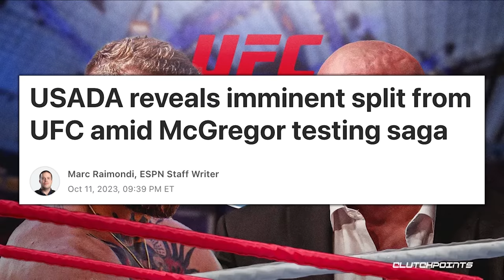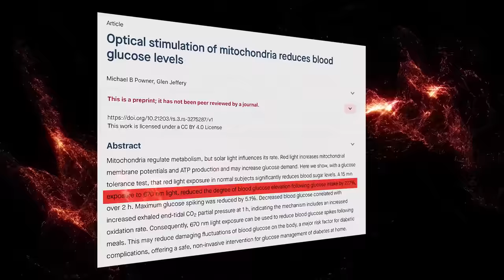Embrace Your Journey: AVOID This Common Fitness Comparison Mistake | Mind Pump 2191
00:00 Mind Pump Fit Tip: The guys with the BIGGEST calves are the ones who don’t even work them out.
13:04 How parents who are too strict raise sneaky kids.
17:51 The controversy surrounding USADA’s split with the UFC.
21:30 Should the consumer stock up on peptides?
28:00 Making the case for using red-light therapy for office workers.
34:20 Mold travels.
36:52 An Italian national treasure.
41:20 An example of what will kill boxing.
45:00 The People of Walmart coloring book.
46:38 Mind Pump Recommends Dune on Netflix.
48:09 Mind Pump only helps create home runs!
51:40 Shout out to ADHdoers.
57:27 ListenerLive question #1 - How can I maximize gains over 50?
1:17:05 ListenerLive question #2 - What other options are there for me to get the lower body physique that I crave?
1:32:48 ListenerLive question #3 - Any advice for taller, thinner guys with bulking and lifting in general?
1:46:41 ListenerLive question #4 - What programs would you recommend in preparation for an upcoming powerlifting competition?

How Your Genetics Influence Your Muscle Building Potential – Mind Pump Blog

Can You Build Your Calves or is it all Genetics? - Mind Pump Blog

UFC creates its own drug-testing program in wake of split with USADA over McGregor

Optical stimulation of mitochondria reduces blood glucose levels | Research Square

People of Walmart Adult Coloring Book: Rolling Back Dignity

People Mentioned
Dr. William Seeds (@williamseedsmd) Instagram
ADHDoers (@adhdoers) Instagram